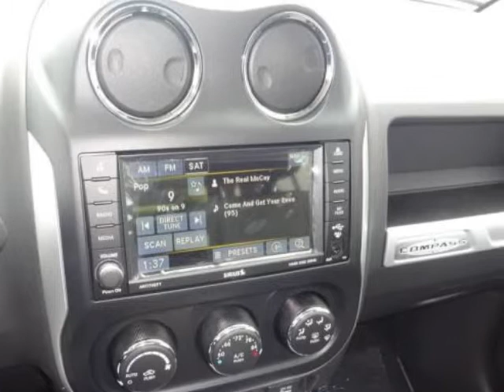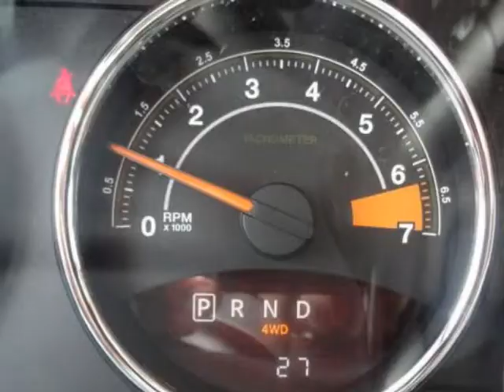2014 JEEP Compass 4WD 4dr Limited POWER WINDOWS AIR CONDITIONING CRUISE CONTROL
2014 JEEP Compass 4WD 4 Door Limited

Hi there-thanks for your interest in a Kemna-Asa vehicle. Here's some photos and information if this is not the vehicle, or model, you are interested in, just let me know. Sometimes the request comes in incorrect or incomplete. By the way, are you thinking of trading your present vehicle? If so, I can assist you in getting you the very best price. Just give me a call or email and I'll be happy help you!We can handle your car buying needs start to finish online. Looking forward to hearing from you soon!

Jackson, MN